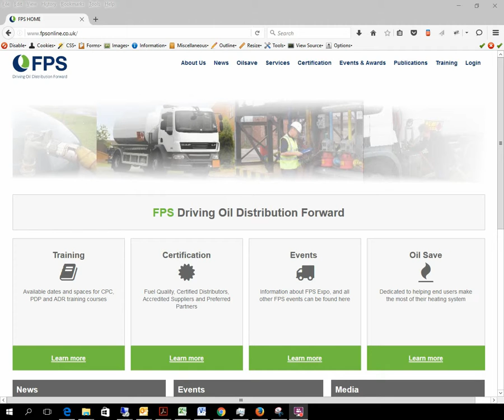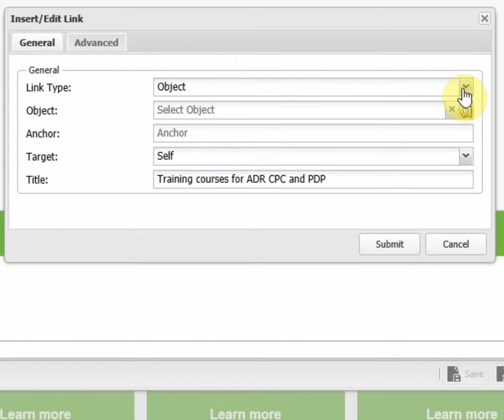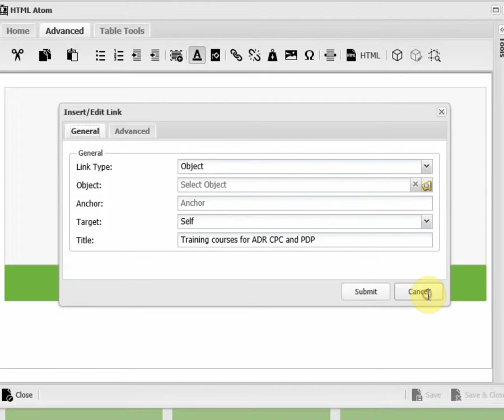Front end editing Links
XPOR has a powerful and user friend;y front end editor.  Here is how to use it to set links on a web [age to go to - anywhere.